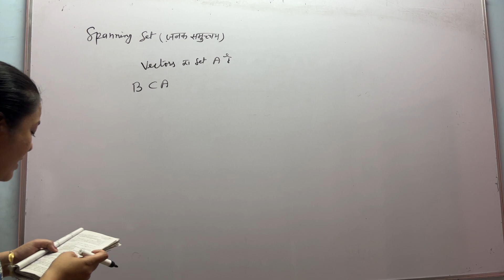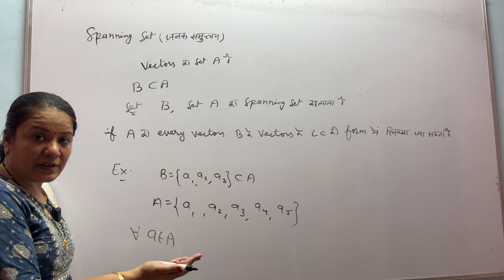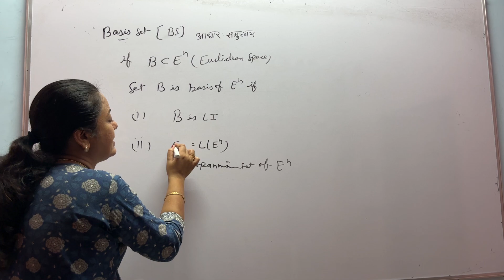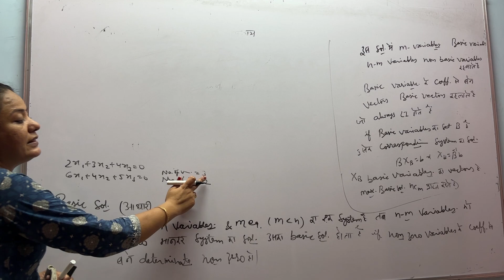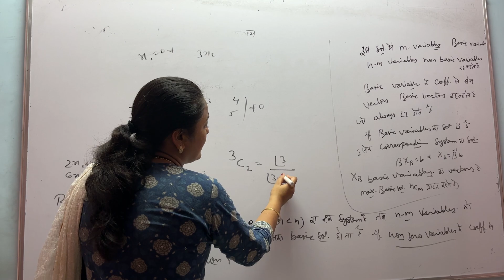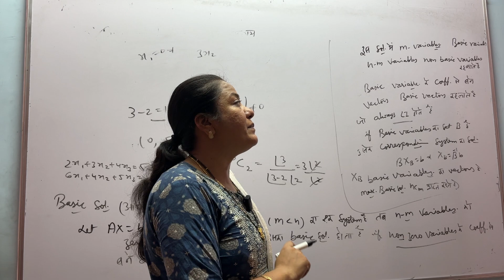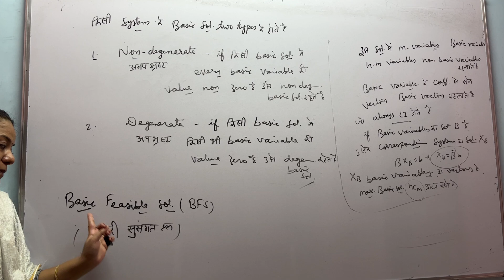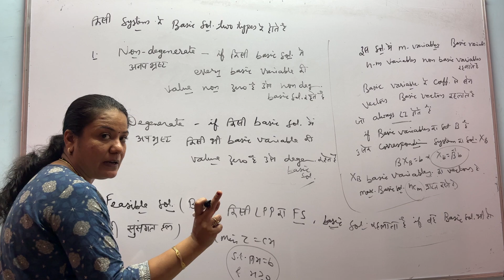Operation Research | Linear Programming Problem | Overview & Concepts | Basic Concepts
This video lecture of  Operation Research | Linear Programming Problem | Overview & Concepts  by GP Sir  will help Engineering and Basic Science students to understand following topic of Mathematics:
1. What is Operation Research ?
2. What is LPP, Transportation Problem, Assignment Problem, Queuing theory , Inventory , Job sequencing, Simulation Technique, Game Theory, Decision Theory  Etc.?
3. What is Linear Programming Problem?
4. Basic Concepts Of LPP

Find Online Engineering Math 2019 Online Solutions Of Gauss Elimination Method | Numerical Methods | solution of Linear Equations | Problems  & Concepts  by Sunita ma'am.

Watch the video below before watching this video

Sunita chandnani
Nitika chandnani